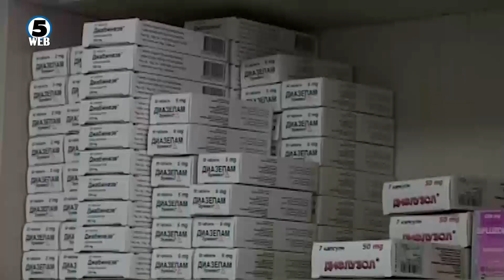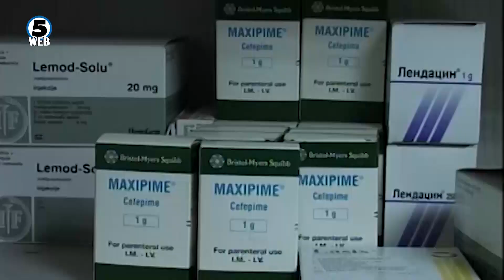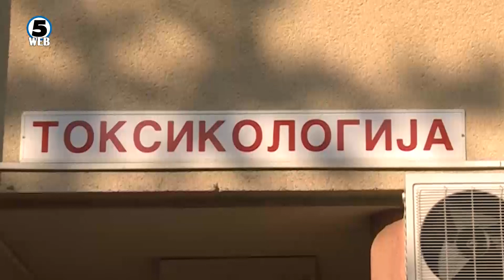Скопјанец со психичко растројство се обидел да се самоубие откако не го примиле во „Бардовци“